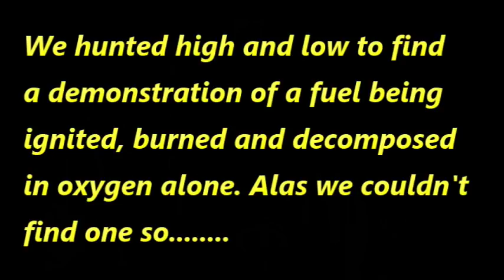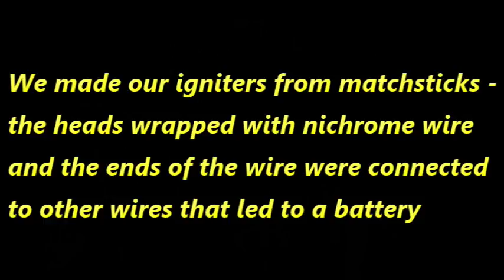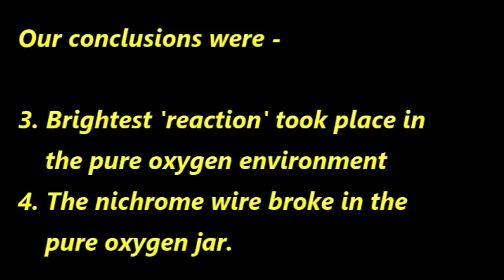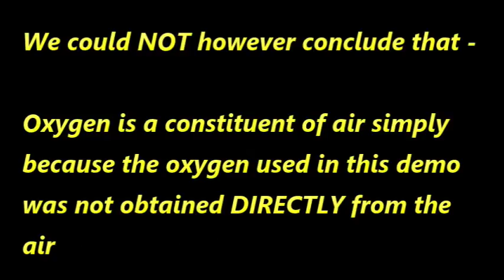Igniting A Match In Pure Oxygen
Peter & Pete return yet again annoying people with the truth because a lot of people dislike the truth. In this snippet P&P demostrate the ignition, combustion and decomposition of a match in pure oxygen.

Comments have been disabled on this video as we thought it best for people to leave comments in our next upload when we discuss the results in more detail.